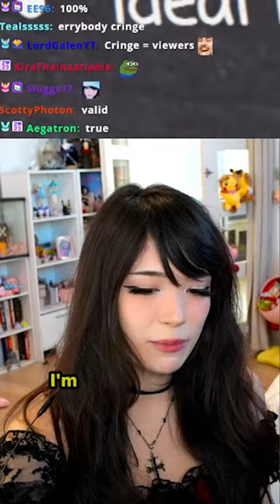Don't Be Afraid Of Being Cringe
Emiru
500 E Whitestone Blvd # 3309

༝﹡˖˟ ⸜₍⁽ˊ꒳ˋ⁾₎⸝ ༝﹡˖˟